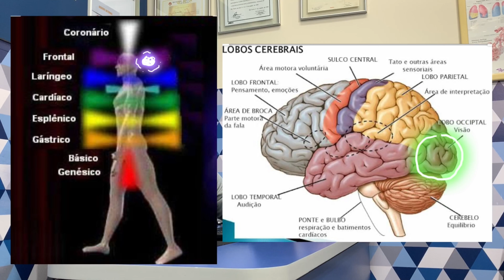Mediunidade na Frente das Câmeras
Umbanda e Espiritismo

Obs: leia atentamente as regras do grupo